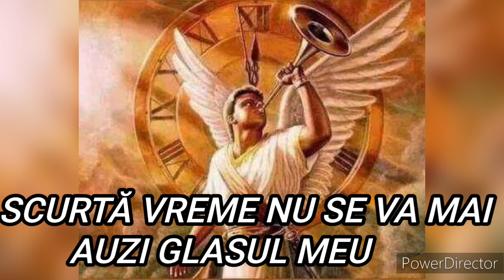Prorocie - Adunați roade, aduc la împlinire numărul